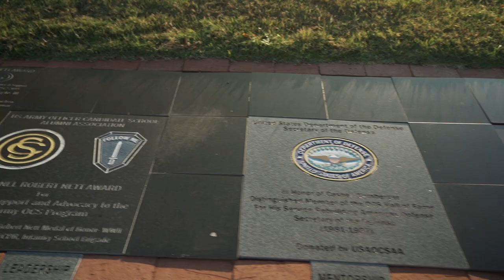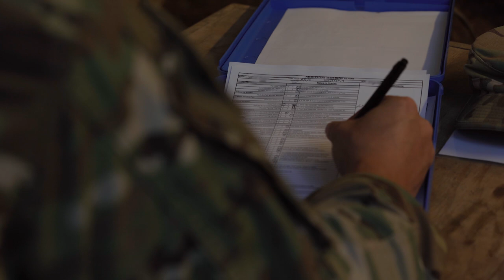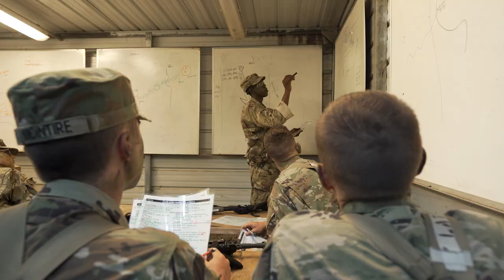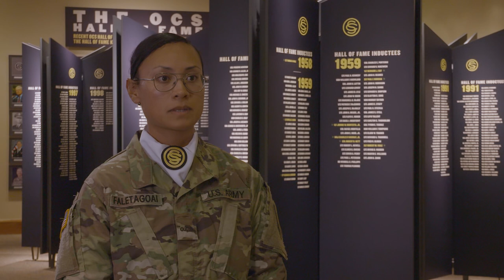US Army OCS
One of the ways to become an officer in the U.S. Army is to attend Officer Candidate School – or OCS. Located at Fort Benning, Georgia, it is comprised of tactical, team, mentorship, and leadership training. Candidates who successfully complete this rigorous, 12-week training receive formal commissions as U.S. Army officers.